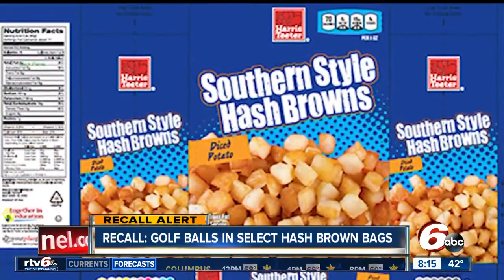RECALL ALERT: Golf balls in your hashbrowns